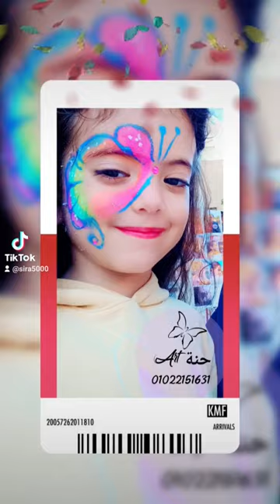Face painting and henna painting at parties and events